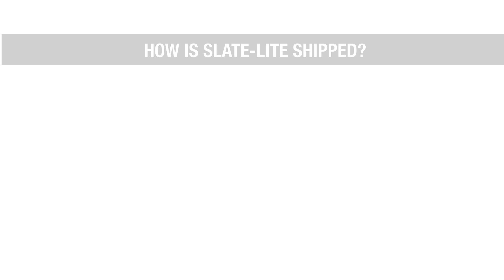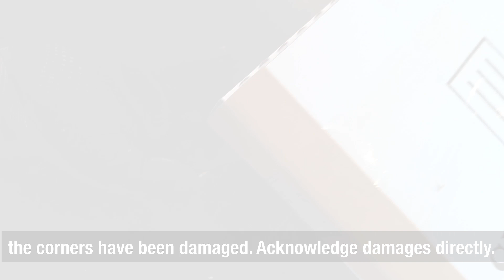FAQ: Shipping & Unboxing (EN)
How is Slate-Lite shipped?
See in our Shipping and Unboxing-Video how Slate-Lite will arrive at your place and how you unpack the material perfectly.